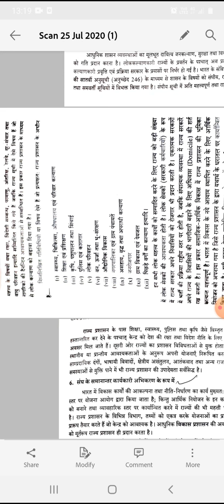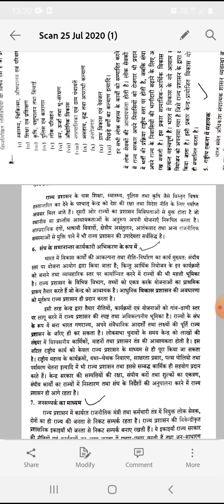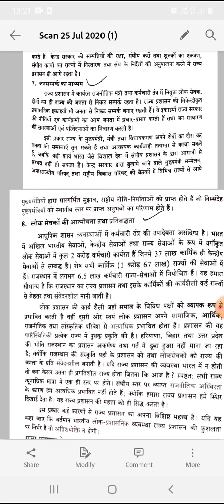importantance of state administration